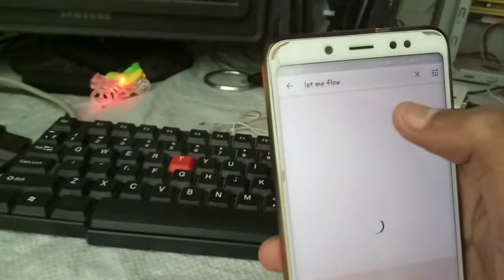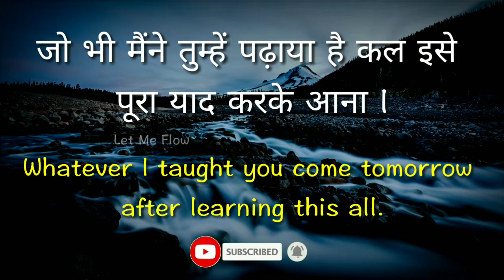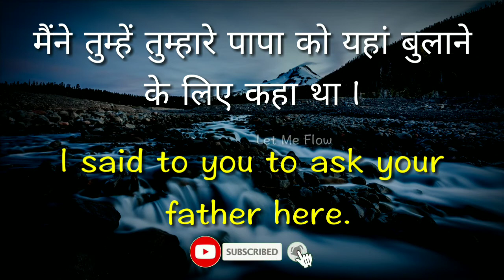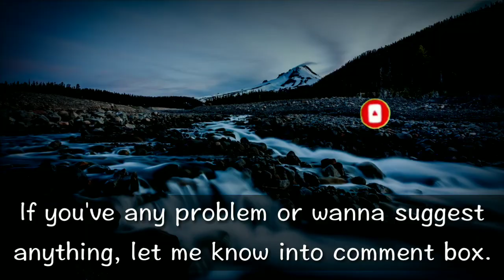Daily Use English Sentences | English Speaking Practice | Spoken English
In this video I collected some useful sentences those we use in our daily life. So friends in sabhi sentences ko apni daily life mein use kare aur apni English ko improve kare.